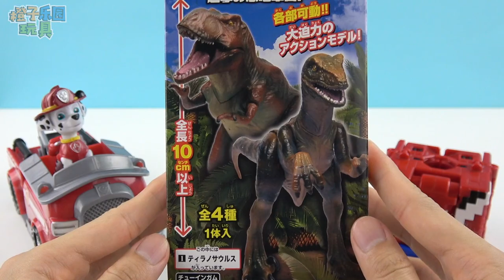汪汪隊立大功恐龍軍團vs動物戰隊變形方塊玩具